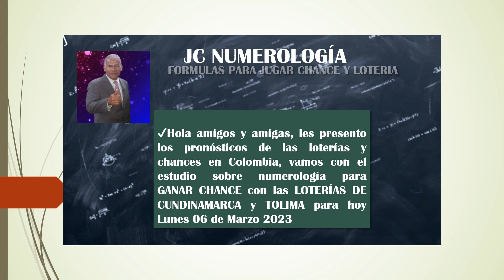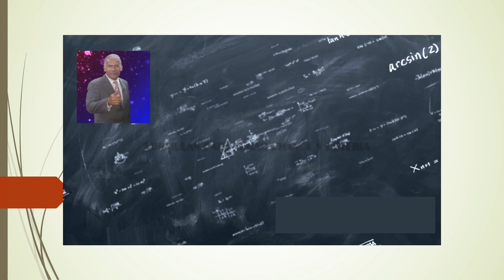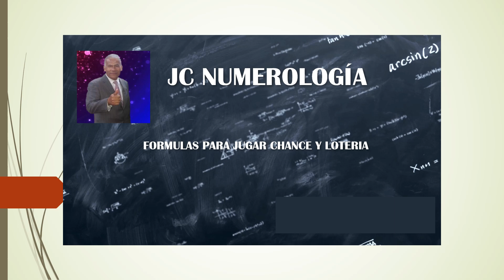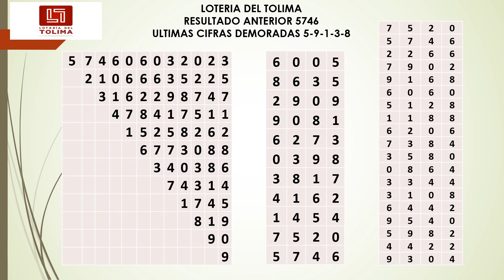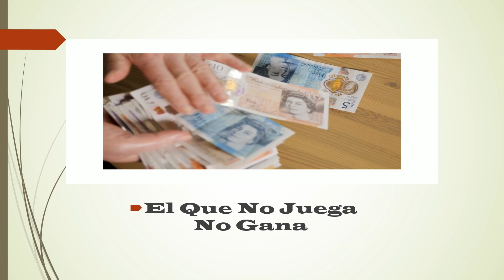💥Chance ✨Loteria de Cundinamarca ganador 7930 y loteria del Tolima ganador 0206 Lunes 6 de Marzo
✔Hola amigos y amigas, les presento los pronósticos de las loterías y chances en Colombia, vamos con el estudio sobre numerología PARA GANAR CHANCE con la LOTERIA DE CUNDINAMARCA y  LOTERIA DEL TOLIMA // Lunes 6 de Marzo de 2023
@JCNUMEROLOGO de jc numerología te presentfor
LOTERÍA DE CUNDINAMARCA EN VIVO. Resultado último sorteo para hoy LUNES 6 DE MARZO 2023
"último sorteo loteria de cundinamarca"
"resultado lotería del tolima"
"cundinamarca hoy"
"tolima hoy"
"tolima de hoy"
"tolima último sorteo"
"resultado cundinamarca"
"resultado tolima"
"resultado tolima hoy"
"resultado del tolima"
"chance"
"loteria"
"loteria de cundinamarca hoy"
"ganadores de loteria"
"como ganar la loteria"
"resultado loteria de cundinamarca hoy"
"resultado loteria de cundinamarca"
Resultados de loterías y Chances en Colombia
jc numerologia
loterias de ayer resultados
loterias resultados de ayer
resultados de lotería de ayer
loterías resultados de ayer
resultados de lotería ayer
resultados de la lotería de ayer
resultado de loteria de ayer
lotería resultados de ayer
resultados loterias de ayer
loteria de cundinamarca resultados
loteria de cundinamarca
resultados de la lotería de cundinamarca
loteria del tolima
lotería de cundinamarca último sorteo
último resultado lotería de cundinamarca
resultado cundinamarca
ultimo sorteo resultado lotería de cundinamarca
cundinamarca ultimo sorteo
jc numerologia
lotería de medellín
resultado de las loterias 6 de Marzo 2023
resultados del chance LUNES 6 de Marzo 2023
resultados del chance 6 de Marzo 2023
resultado del chance 6 de Marzo 2023
resultado del chance LUNES 6 de Marzo 2023
cafeterito 6 de Marzo 2023
ANTIOQUEÑITA 6 de Marzo 2023
Fantastica 6 de Marzo 2023
Motilón sorteo noche ayer
resultado la lotería de cundinamarca
resultado de lotería de cundinamarca
loteria cundinamarca hoy
último sorteo de la lotería de cundinamarca
loteria de cundinamarca resultados secos
lotería de cundinamarca último resultado
la lotería de cundinamarca
último resultado de cundinamarca
ultimo sorteo cundinamarca
resultado de cundinamarca
resultado lotería de cundinamarca
loteria de cundinamarca de hoy
último resultado de lotería de cundinamarca
último sorteo de cundinamarca
que cayó la lotería de cundinamarca
cundinamarca loteria hoy último resultado
resultado de cundinamarca hoy último resultado
lotería de cundinamarca resultado
loteria cundinamarca hoy loteria cundinamarca noche
loteria cundinamarca ayer
resultado de lotería cundinamarca cundinamarca
sorteo loteria de cundinamarca ultimo resultado
cundinamarca último sorteo de lotería de cundinamarca
ultimo sorteo loteria de cundinamarca
en que cayó la lotería de cundinamarca
resultados de la lotería cundinamarca
resultado de cundinamarca de hoy
resultados lotería de cundinamarca de anoche
resultados de la lotería de cundinamarca último sorteo
resultado de cundinamarca anoche
lotería de cundinamarca noche
loteria de cundinamarca ayer
resultado cundinamarca noche
resultado último sorteo lotería de cundinamarca
sorteó lotería de cundinamarca
último resultado de la cundinamarca
último sorteo lotería cundinamarca
sorteo de la lotería de cundinamarca
loteria de cundinamarca secos
loteria de cundinamarca resultados hoy
lotería de cundinamarca anoche
ultimo sorteo de cundinamarca
resultado cundinamarca ultimo sorteo
resultado lotería de cundinamarca de hoy
último sorteo la lotería de cundinamarca
loteria de cundinamarca plan de premios
cundinamarca loteria resultados
resultado lotería cundinamarca
lotería de cundinamarca de ayer
resultado cundinamarca anoche
el resultado de la lotería de cundinamarca
cundinamarca noche ultimo sorteo
resultado de cundinamarca de ayer